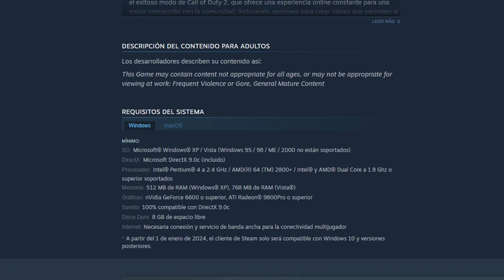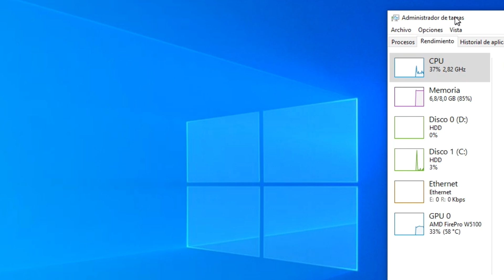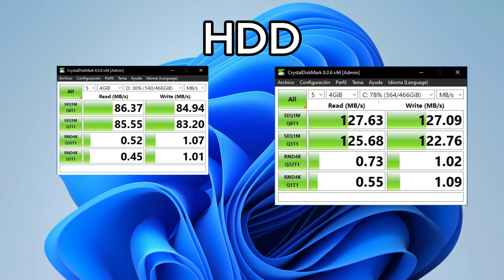como MEDIR LA VELOCIDAD de MI DISCO DURO - Test de velocidad HDD SSD NVME M.2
Aquí veremos como probar la velocidad de tu disco duro hdd, ssd o nvme m.2 para saber su velocidad de escritura y lectura con el programa crystaldiskmark. Además de saber que tipo de unidad de almacenamiento tenemos.